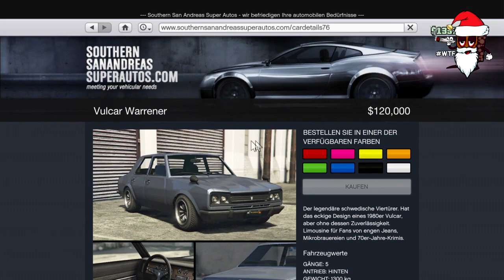GTA 5 Online What Tha Fuudge! CREW & NEUES CREW AUTO | CREW + PEREFFEKT GLITCH HD